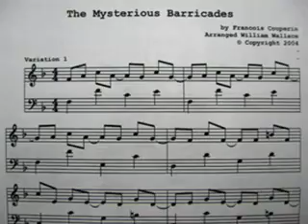Francois Couperin 'Les Baricades Misterieuses'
A short memorable keyboard piece by French Baroque composer, Francois Couperin (1668~1733)
Wonderfully interpreted by Angela Hewitt on piano.